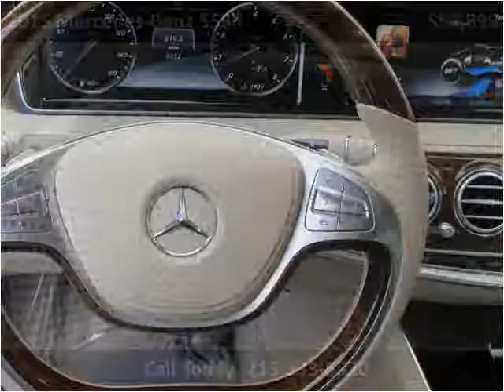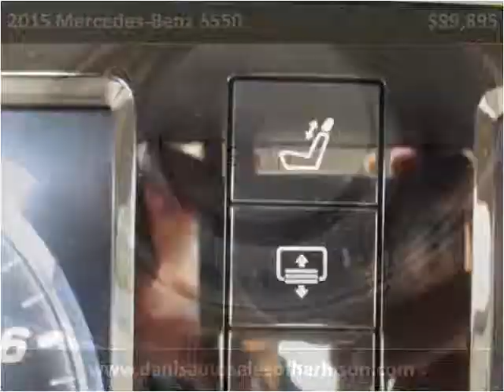2015 Mercedes-Benz S550 Used Cars Philadelphia PA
This 2015 Mercedes-Benz S550 is available from Dani's Auto Sales.